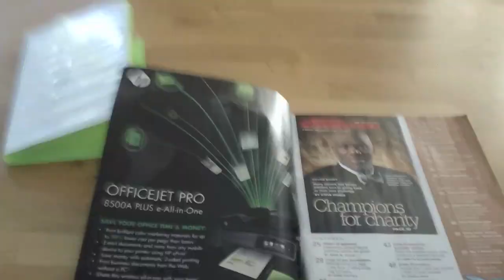SKYRIM UNBOXING AND GAMEPLAY (MUST SEE!!!!)